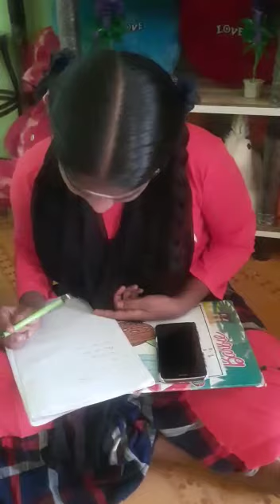SONG LISTENING USING ONLINE KALVIRADIO Municipal Bazaar Middle School, Palani, Dindigul.